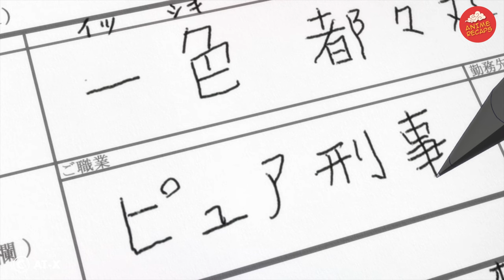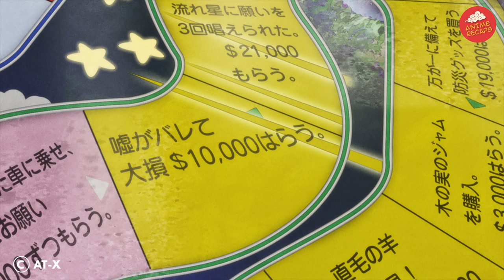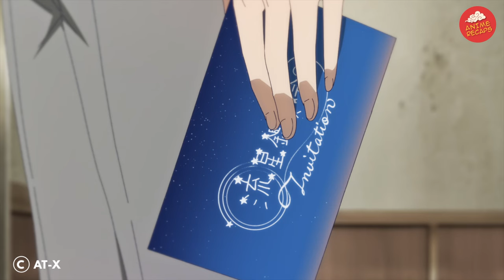A detective with a mark on his neck is so brilliant that not a single criminal can deceive him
This unusual duo brings the hidden truth into the light! Ron Kamonohashi, a private investigator with serious issues, and Totomaru Ishiki, a pure-hearted but dim police detective, team up to solve the most baffling mysteries.